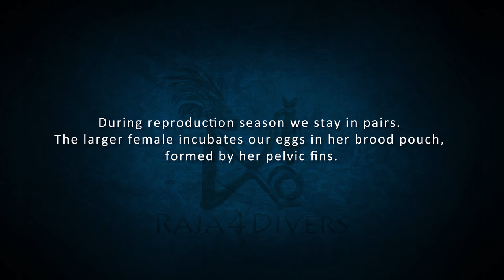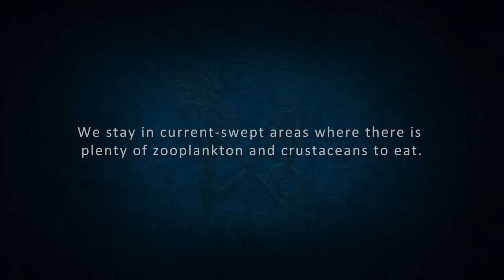Ghost Pipefish - by Raja4Divers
Ghost Pipefish come in a vast variety of shapes and colors, but what do they have in common?

Watch this movie for the answer and more interesting facts that will bring you closer to our friends below water.

The "Raja4Divers Underwater Facts" mini series is about fish and creatures you will see while diving or snorkeling with us at our resort in Raja Ampat. This is not about the rare encounters and by far does not contain the vast underwater biodiversity that Raja Ampat is famous for. For that, you must visit us yourself! See you at Pulau Pef!